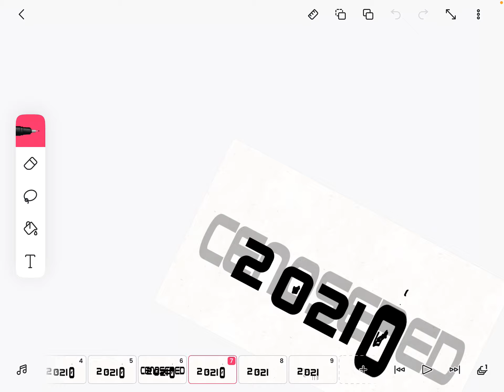2020’s Death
2021